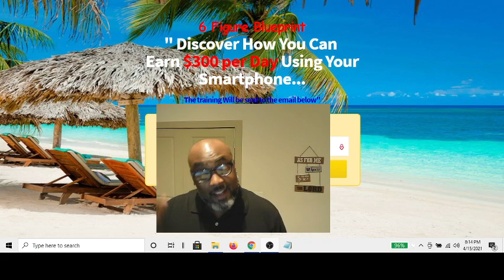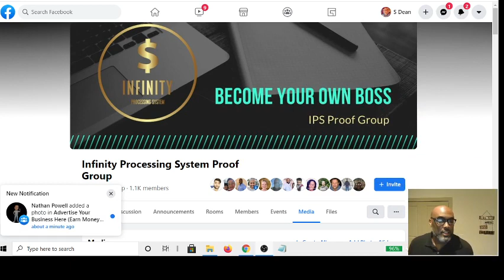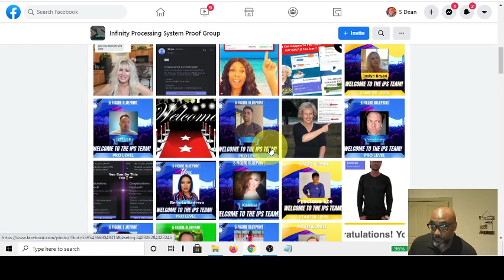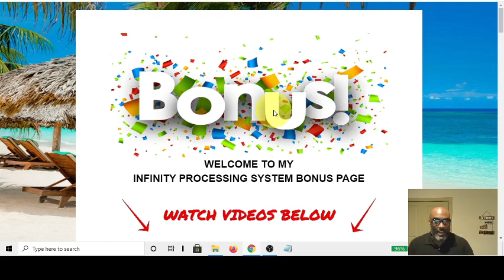Infinity Processing System Bridge Page | Make $300 a Day Using a Smartphone Paid Direct to Cashapp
This Is a Bridge Page I Created for my IPS Funnel. A Simple intro and  Review of How You Can Make $300 a Day online, by Simply following  the Step by Step strategy laid out in the Infinity Processing System. I also Provide Bonuses If You Partner with me today.

Infinity Processing System -Adriana Villegas created this multiple 6 figure earner Blueprint system and she teaches how to market and promote any offer online using free strategies via social media. This System also includes a Powerful Mindset Training Course perfect for beginners.

There are 3 Different product packages.
Started Earn $50
Elite Earn $150
Pro Earn $300

Direct Pay Commissions Via Cash App, PayPal, Venmo, Zelle, Direct Deposit or with Stripe, and possibly Bitcoin if you set up your payment page that way.

infinity processing system bonus